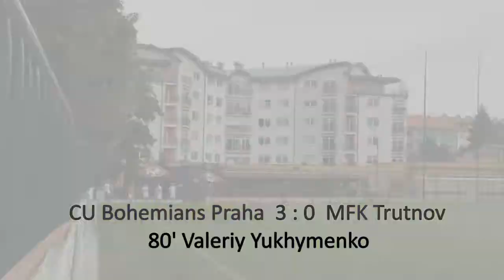U19 Gólové akce, CU Bohemians Praha 4:0 MFK Trutnov, 17.8.2019